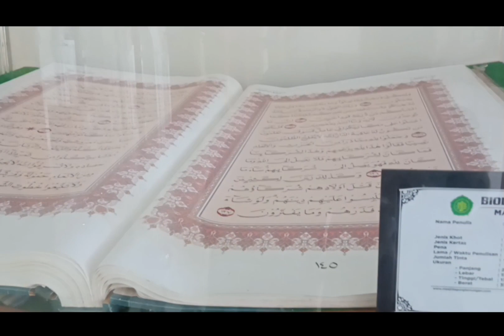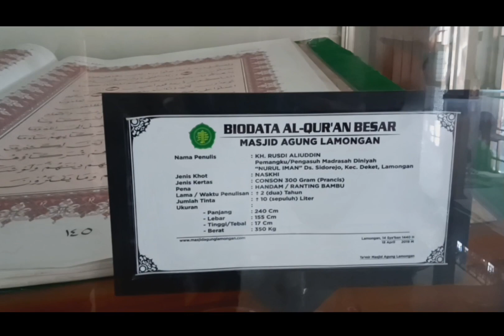LOCAL WISDOM OF LAMONGAN TOWN SQUARE- TRANSLATION ASSIGNMENT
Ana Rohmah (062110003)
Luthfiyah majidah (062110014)